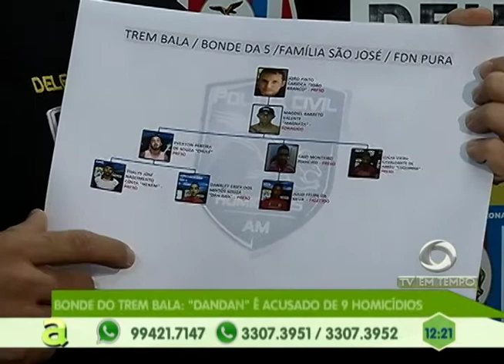Mão pra Riba é a atração do Programa Agora desta sexta-feira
05º BLOCO AGORA 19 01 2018 - Mão pra Riba é a atração do Programa Agora desta sexta-feira